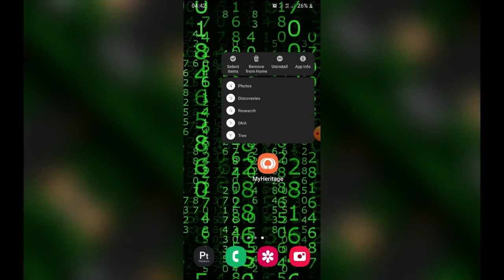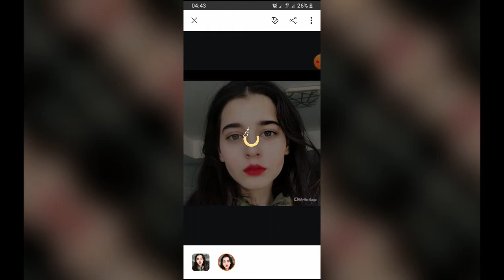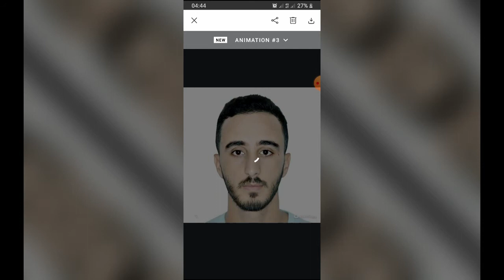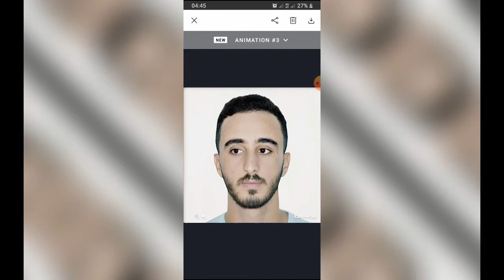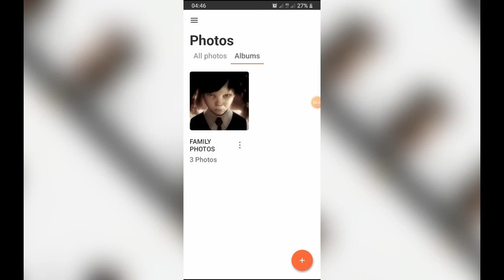MyHeritage Photo Enhancer Apk for Android تطبيق يبحث عنه الجميع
My Heritage :
لتعديل و تحسين و تصفية الصور
تحريك الوجه للصور، صناعة فيديو لي وجوه في الصور القديمة.

♥ Leave a Comment ♥ إترك رأيك في تعليقات ♥

By : SALIM MANSOURI

myheritage dna
myheritage deep nostalgia
myheritage dna test
تطبيق_myheritage#
myheritage dna test results
برنامج myheritage
myheritage deepfake
myheritage dna review
what is myheritage app
deep nostalgia myheritage
myheritage app kaise use kare
dna myheritage
myheritage adn
شرح# myheritage,myheritage dns,myheritage free
myheritage chlay
myheritage hindi
myheritage
myheritage review
myheritage app use
is myheritage free
myheritage tiktok
myheritage magyar
تطبيق تحريك الوجه
تطبيق تعديل الصور
تطبيق تلوين الصور
تطبيق تصفية الصور